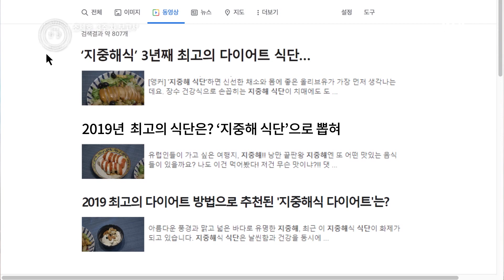조세호가 직접 만든 샐러드! 과연 그 맛은? [해피 투게더 4/Happy Together 4] 20200220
조세호가 직접 만든 샐러드! 과연 그 맛은?